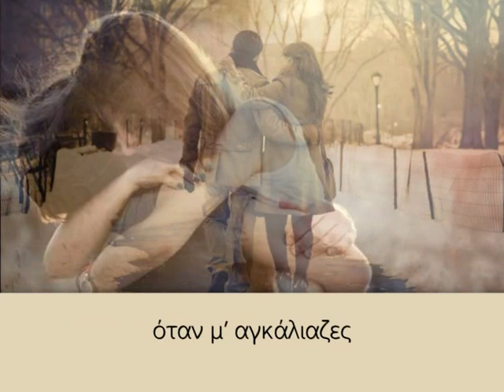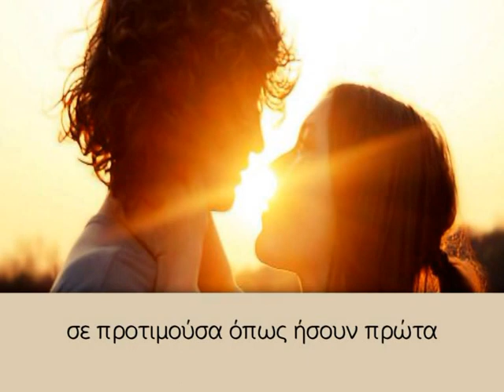"Σε προτιμούσα όπως ήσουν πρώτα"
Μουσική: Γιώργος Πολυχρονιάδης

Σε προτιμούσα σε προτιμούσα όπως ήσουν πρώτα
τότε που οι λέξεις σου δεν είχαν ειρωνεία
τότε που σ ένοιαζε του άλλου η δυστυχία

Όταν μ αγκάλιαζες να με παρηγορήσεις
και δεν ντρεπόσουνα θυμάμαι να δακρύσεις
τότε που ήθελες να αλλάξει η κοινωνία
τότε που σ ένοιαζε και η ελευθερία

Τότε που δεν ντρεπόσουνα
να με φιλήσεις μες τα φώτα
σε προτιμούσα σε προτιμούσα
όπως ήσουν πρώτα

τότε που πάνω απ το θεό είχες εμένα
και που δεν έλεγες η αγάπη είναι ψέμα

τότε που ήξερα τη κρύβεις στη καρδιά σου
και που δεν είχαμε δικά μου και δικά σου